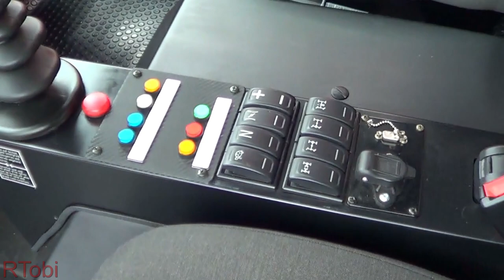Tiny Brush Truck - Aebi/ Flammifer - Florian Fire Expo 2019 [GER | 10.10.2019]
Seen here is a Aebi/ Flammifer MT750 as a French brush truck. Some interesting information can be read below.
This vehicle is equipped with a 1500 liter / 400 gallon water tank as well as a 'self protection system' and a pump of course. This rig is designed for brush fires.

The vehicle is pretty unique in multiple ways. Firstly because it's specially made for tiny (usually old town) streets as well as brush fires where a small and maneuverable vehicle can be quite useful.

The manufacturer paid attention to keep the center of gravity as low as possible. The engine is from Fiat-Chrysler.The entire chassis is made by Aebi itself and the equipment/ storage options are/ can be installed locally. They also tried to make the vehicle very simple for an easier use and to be more reliable.

I always like fire vehicles that are specially made for that purpose instead of the typical stock trucks which are converted into fire trucks. The specially made fire vehicles tend to be better too. The british company Dennis used to make custom made fire engines. Those manufacturers are mostly gone in Europe. North America on the other hand has mostly custom made fire vehicles (from e.g. Pierce, E-One, Ferrara, etc.).

Dresden, Sachsen (Saxony), Germany, October 10 2019.